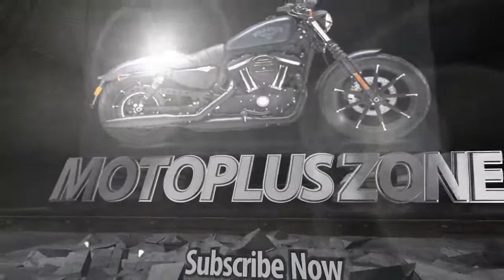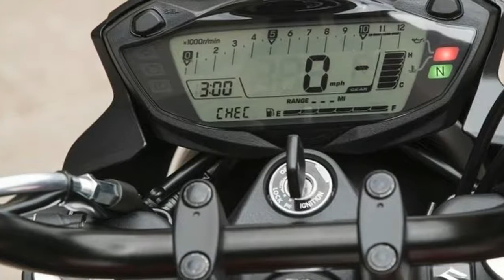Look New Suzuki SV650 First Ride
SHARE + LIKE VIDEO : Look New Suzuki SV650 First Ride